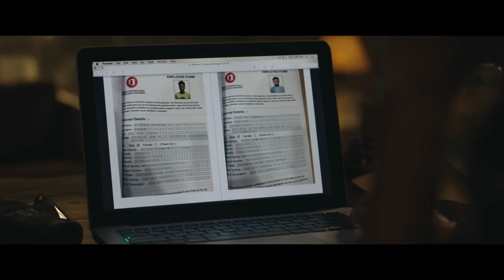Ruslaan Official Trailer ｜ Aayush Sharma, Jagapathi Babu, Sushrii ｜ Karan B ｜ Radhamohan ｜ 26th Apr